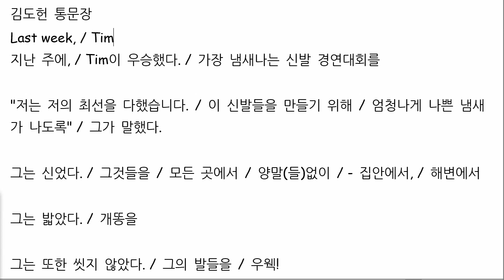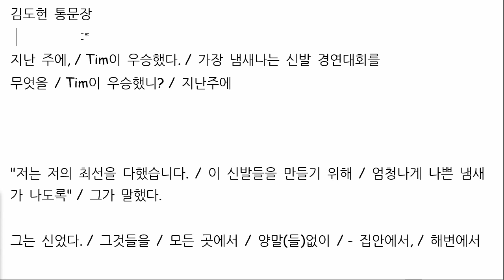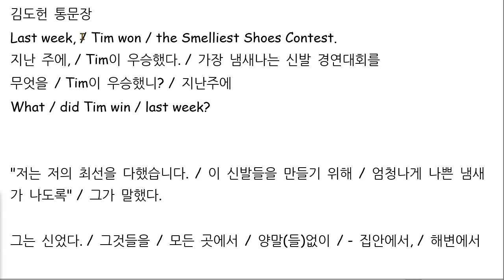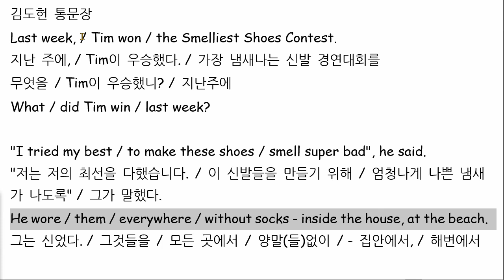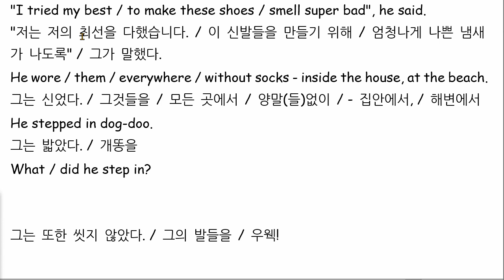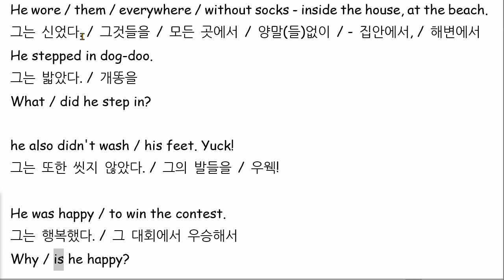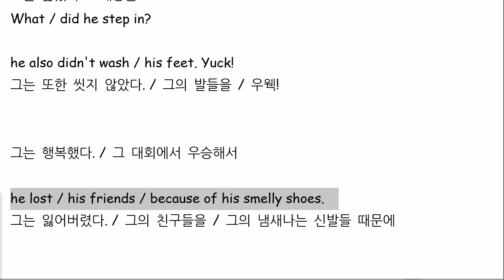김도헌 2021 07 14 통문장 성취도 98